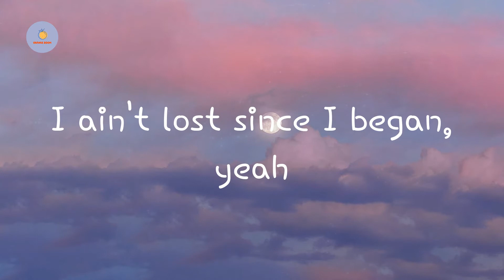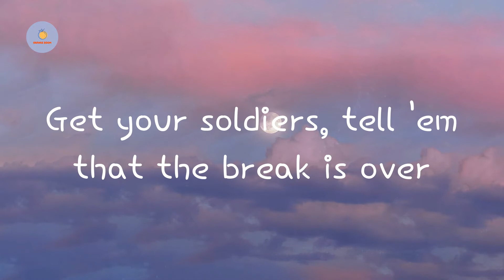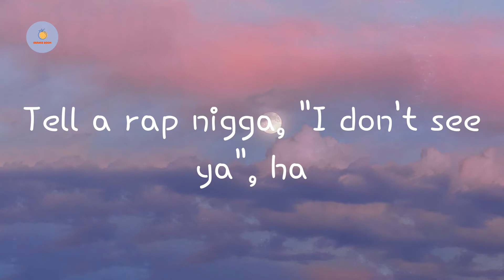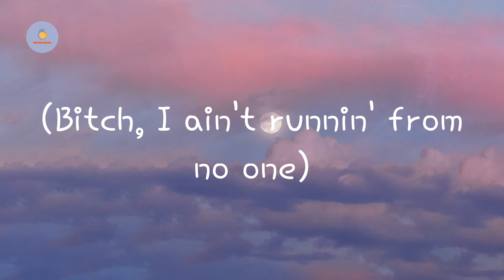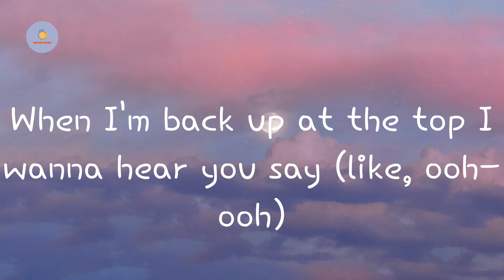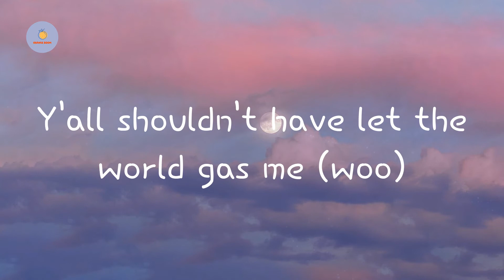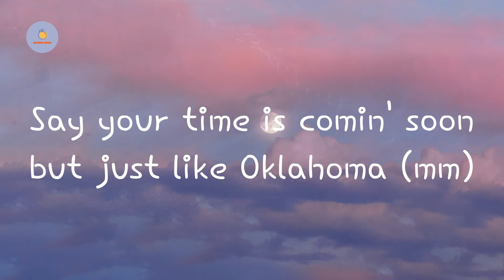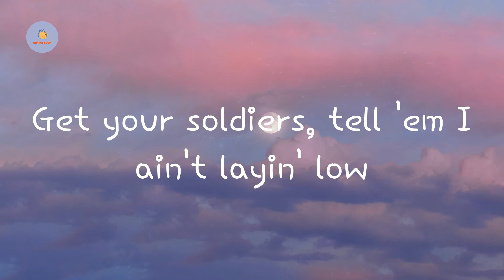Lil Nas X - INDUSTRY BABY (Lyric Video)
(Yeah)
Yeah
Yeah